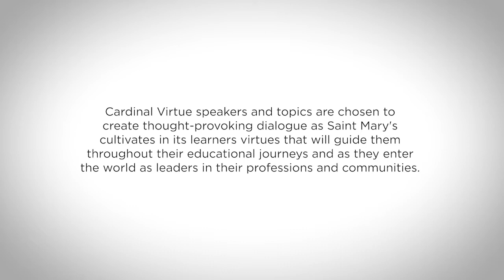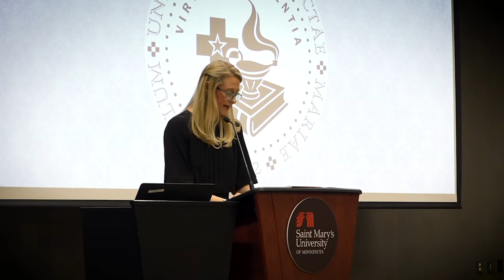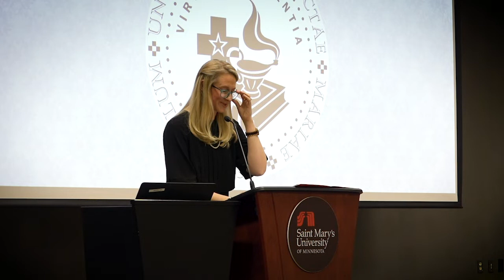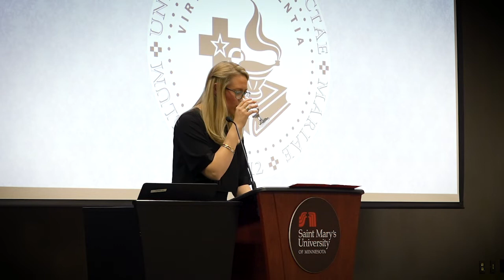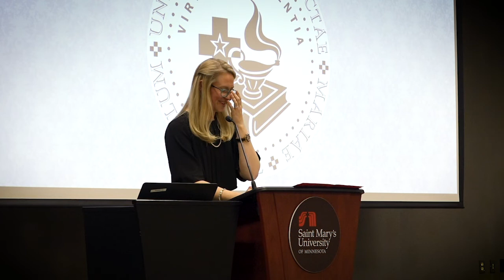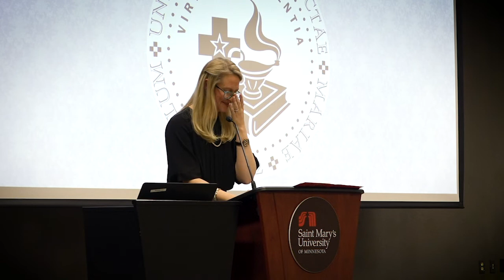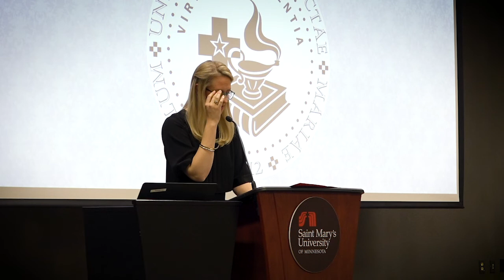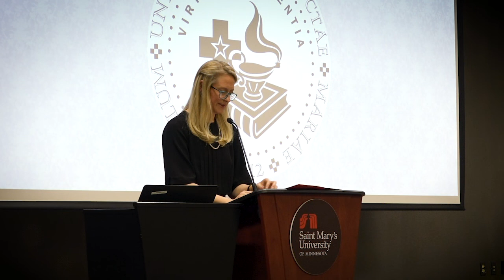Cardinal Virtues - Catherine Pakaluk, Ph.D.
Dr. Catherine Pakaluk, assistant professor at The Catholic University of America in Washington, D.C., visited the Saint Mary’s University Twin Cities Campus on Dec. 12, 2018, to deliver the first presentation of the Cardinal Virtue series. She offered a thought-provoking lecture on economic justice, in which she challenged listeners to realize the great abundance we have been blessed with in both the natural and supernatural.